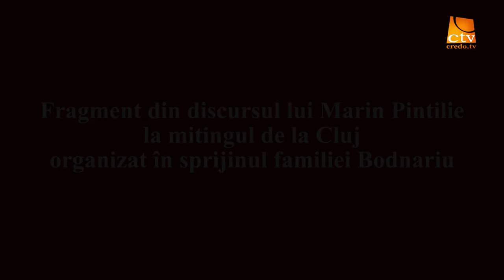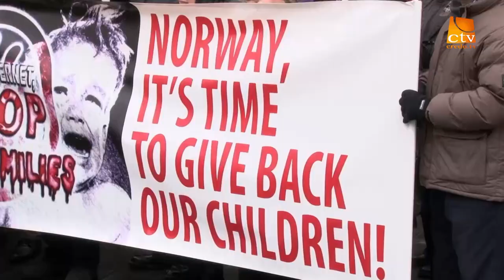Marin Pintilie - Discurs Stop BARNEVERNET! (Cluj-Napoca)